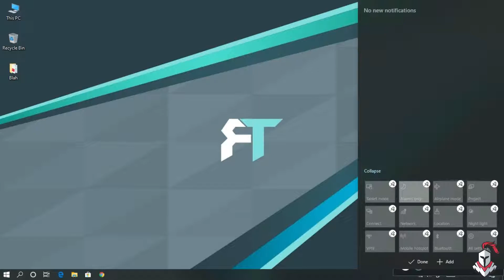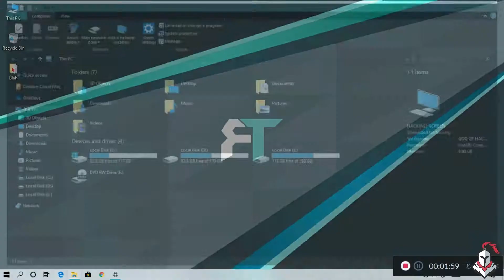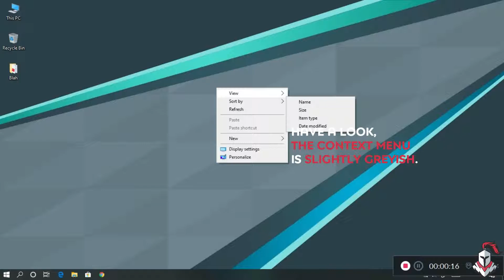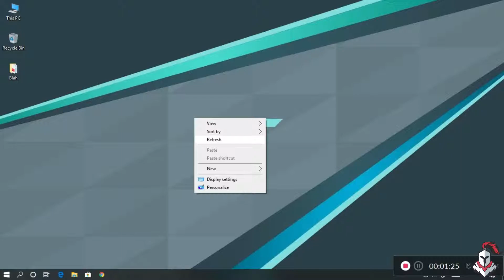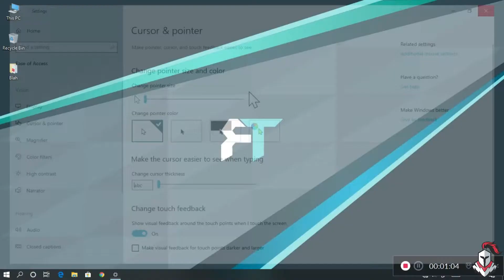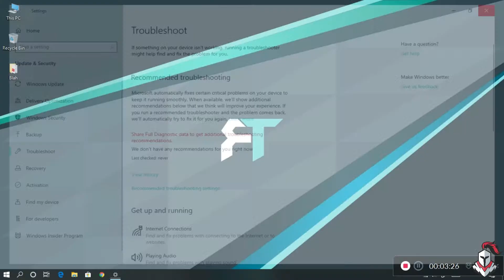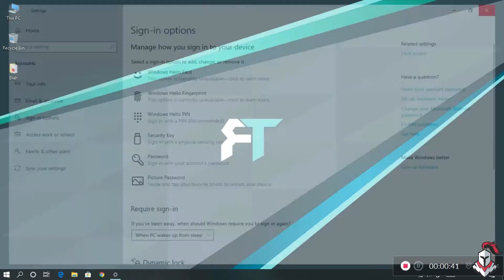Windows 10 1903 | NEW FEATURES | FIRST LOOK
Microsoft's Windows 10 1903 has so many new features. Let's take a look at what's new!

Please,

1. Drift - Pages Turn
2. Drift - Drift
(Provided By Wondershare Filmora Video Editor)